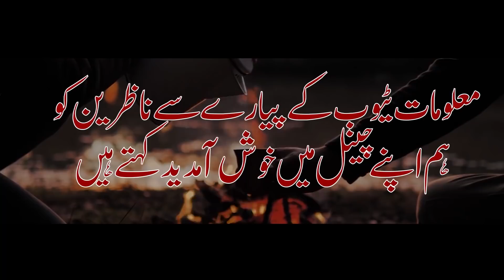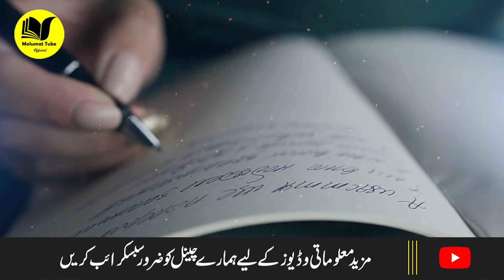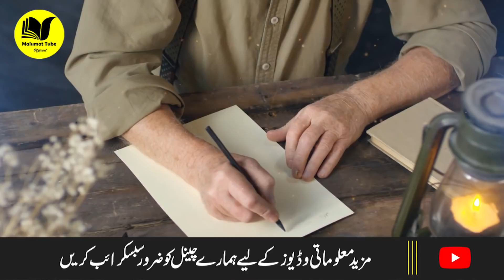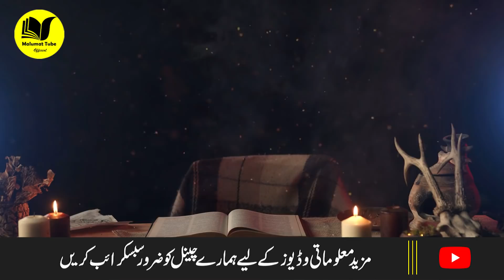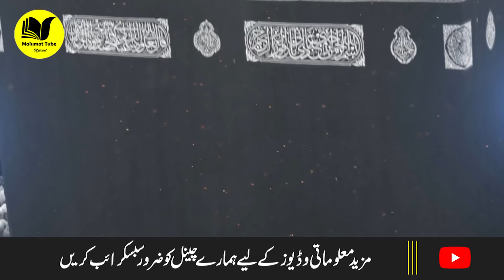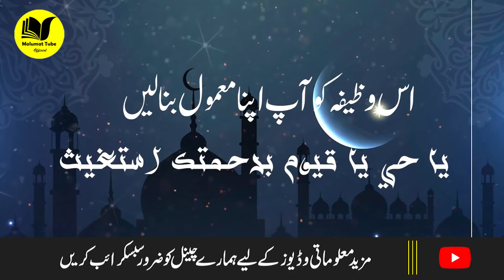Sakhat tareen Parishani Sy Nijat Ki Dua | Wazifa for any problems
Hi Friends!! I’m here with this new video of Sakhat tareen Parishani Sy Nijat Ki Dua | Wazifa for any problems | Parishani Sy Nijat

Assalam o Alaikum Brothers and Sisters , aaj ki es video min yeh btaya gia hi keh agar aap parishani sy nijat chahty hin to yeh aik choti si dua hai es dua ko parhny sy aap ki har parishani khatam ho jaye gi.